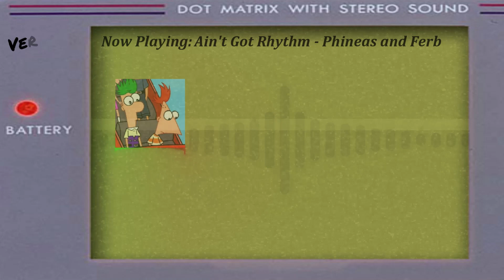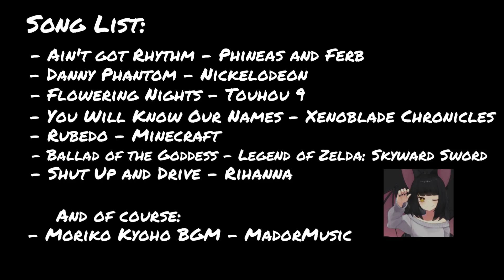Navidar - Atrocity Quad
this is an atrocity and thank god I streamed creating this video otherwise there would've been like 5 spelling errors

Sayo I love you